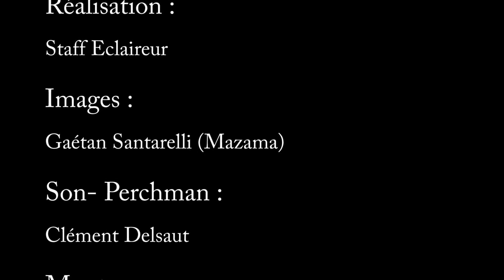Tente Alpichua-Publicité-Fête d'unité 2012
Publicité réalisée pour le spectacle de la fete d'unité 2012 par les scouts de Saint-Charles